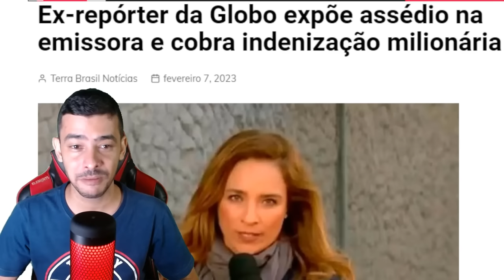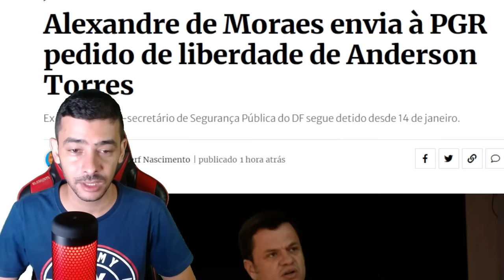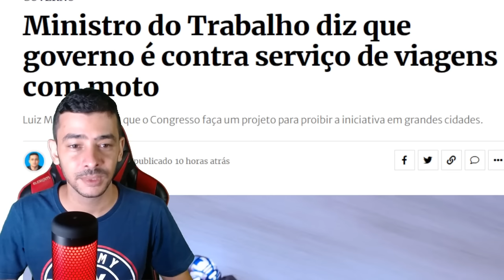AGORA! LULA COM PREÇA NA REGULAMENTAÇÃO DA MIDIA | REVIRAVOLTA EM BRASILIA